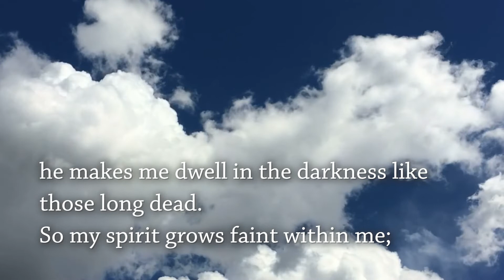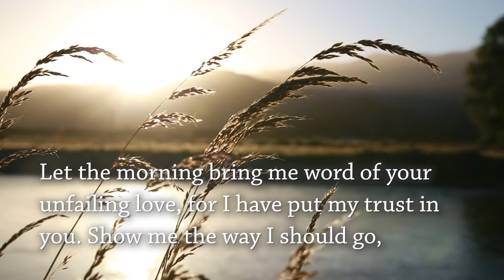Morning Prayer: Wednesday May 6th with Fr Irvin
We invite you to join Fr Irvin Morastil OMI in St Mary's Star of the Sea Parish Church in Leith, Edinburgh. Even though the church may be empty of parishioners, our hearts are never empty, God dwells in every heart that longs for God.